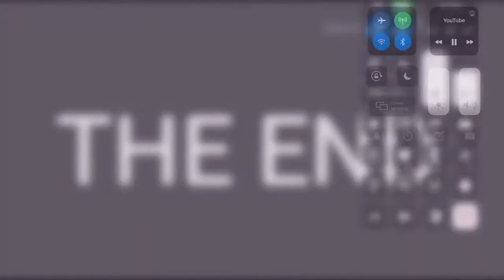bloopers fast 200 pbs kids